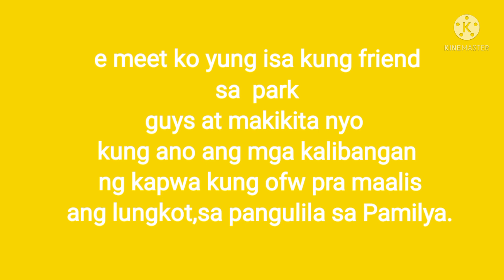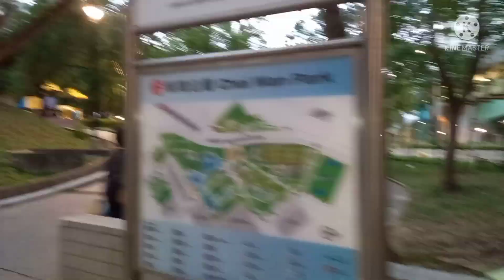Promanade view/Ofw life Sunday Restday Happy Day@meadow vlog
Promanade view stress-free meet ofw at chai wan Park ..Pawala stress sa pangulila ng Pamilya,Idaho nalang sa Sayaw,Kanta..guys thanks for watching hope nagustohan yung vedio na ito..Godbless don't forget to subscribe my channel @meadowvlog872